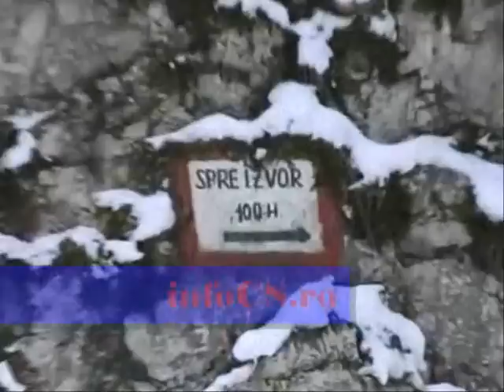perdele de gheata la cascada Bigar CS